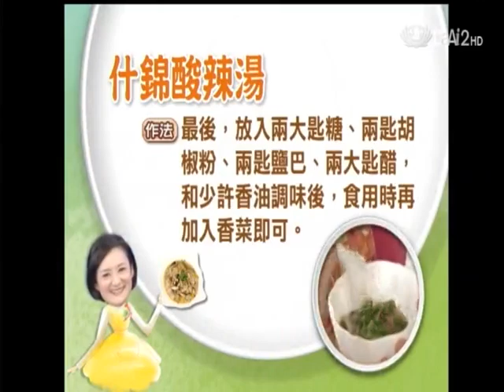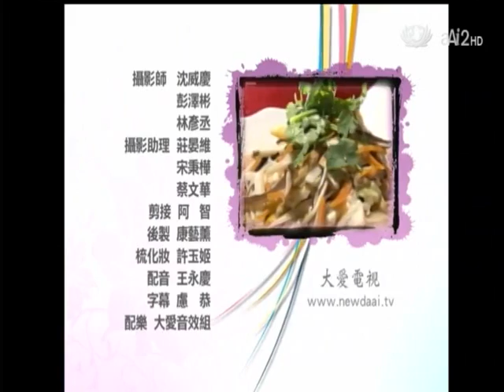20120914《現代心素派》香積料理--什錦酸辣湯 (桃園中壢:許燕玲師姊)